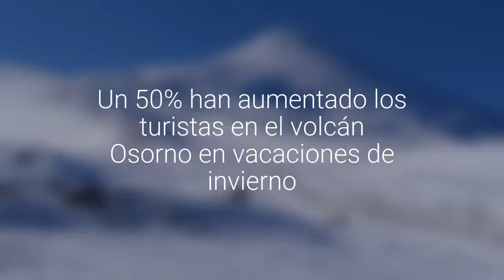Un 50% han aumentado los turistas en el volcán Osorno en vacaciones de invierno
Además se insistió en el uso de cadenas en los vehículos para ascender.